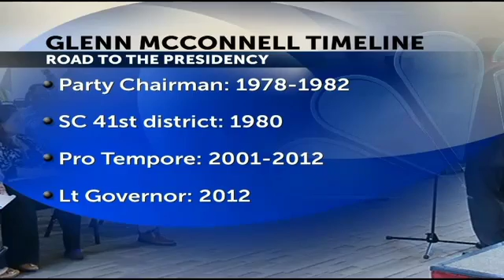Lt. Gov Glenn McConnell chosen as CofC&#39;s next president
Video: Lt. Gov Glenn McConnell chosen as CofC&#39;s next president